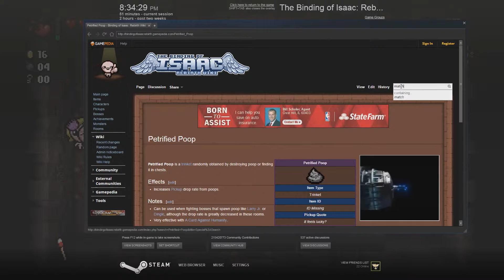Binding Of Isaac Rebirth:Test video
Not a really well put together video.